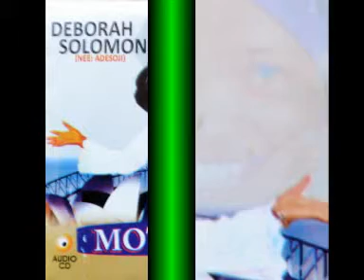Araba nla (Mighty 🌲 tree) by Sister Deborah Solomon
Album: Mo ti sori Ire (I have been fortunate)